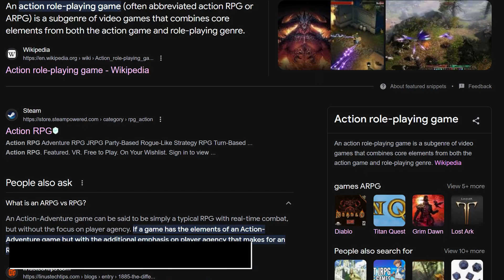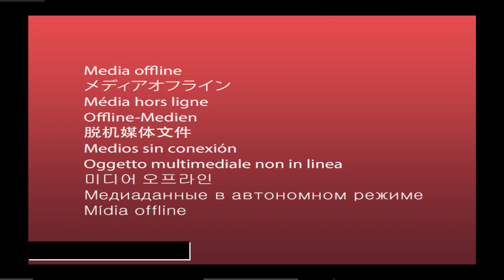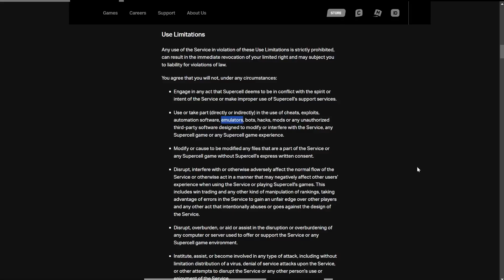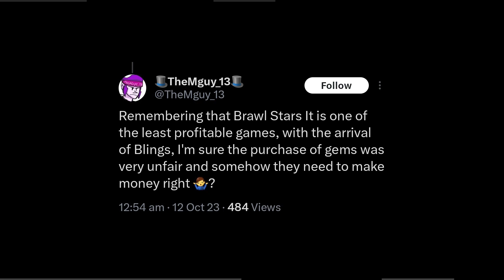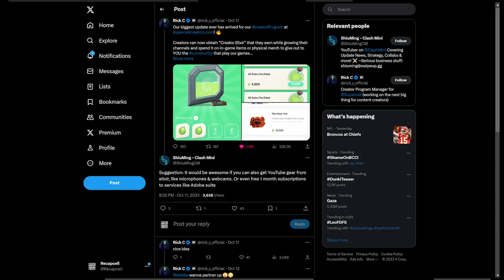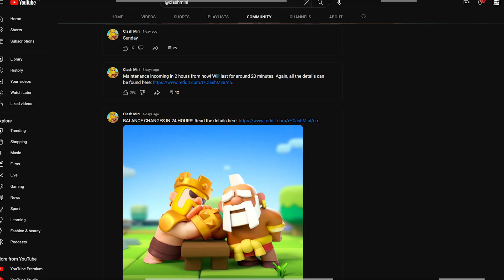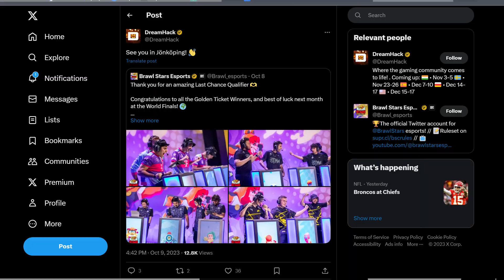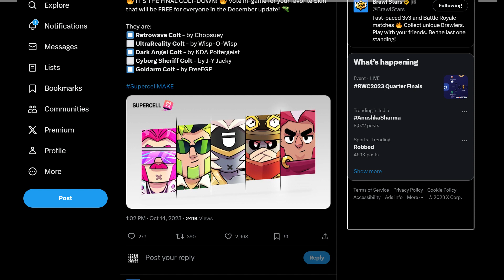Giant steps by supercell games for good/worse!? | Recapcell Mid October edition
Recapcell One stop show of news scavenged across the supercell games made by fans.

I post informative news and videos that make you smile 😁

Background music from @PurrpleCat

0:00 Intro
0:11 MoCo
1:37 Supercell on PC/Laptop
2:15 Clash of clans
3:43 Clash Royale
4:10 BrawlStars
4:55 Creators' elixir
6:04 Clash Mini
7:03 Hayday
7:20 BSWF23
7:55 Other BrawlStars news
8:16 Outro